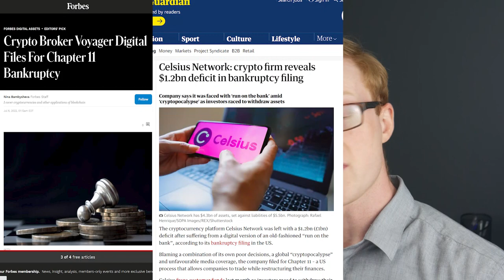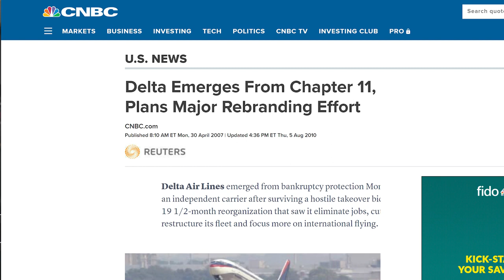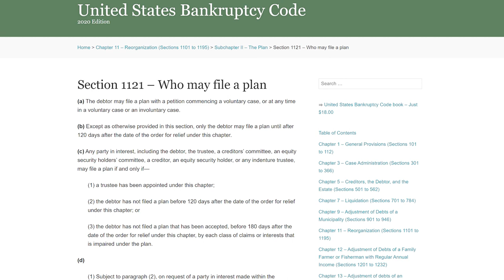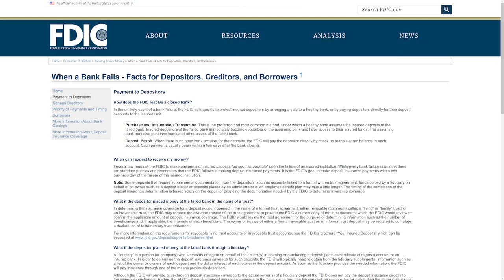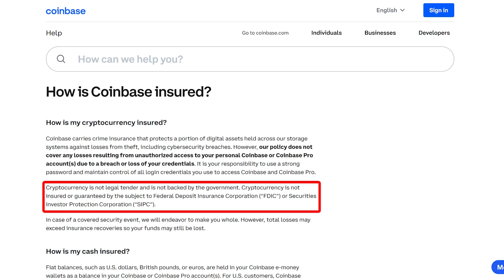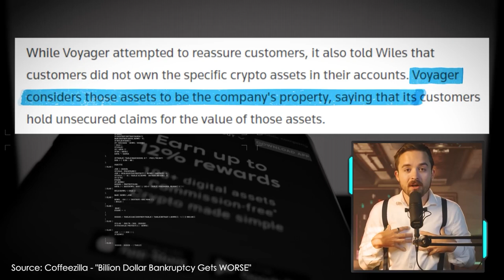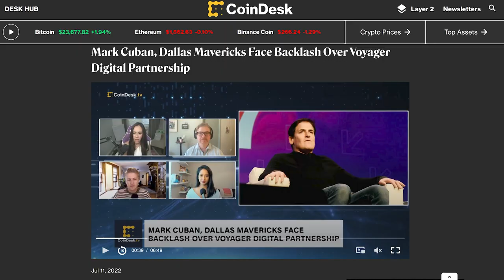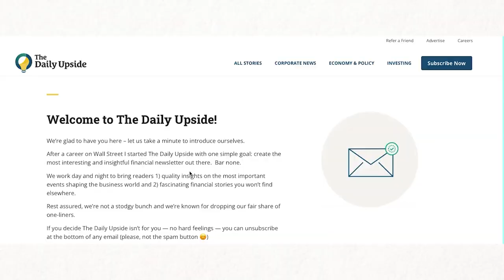The Fall of Investment Platforms - Are Investors Protected in Bankruptcy?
00:00 - Intro
01:29 - Chapter 7 Bankruptcy
03:26 - Chapter 11 Bankruptcy
04:21 - Impact on Investors
05:56 - Protections for Pensions, Brokers and Banks
08:50 - Crypto Brokers
10:00 - Legal Shenanigans (Voyager)
12:02 - Closing Remarks

Crypto platforms are starting to file for bankruptcy, and investors want to know if their funds are safe. We'll dive into what protections exist, and which ones don't, in today's video.